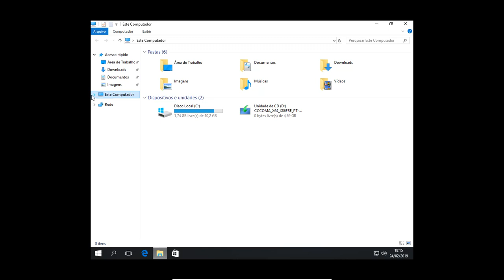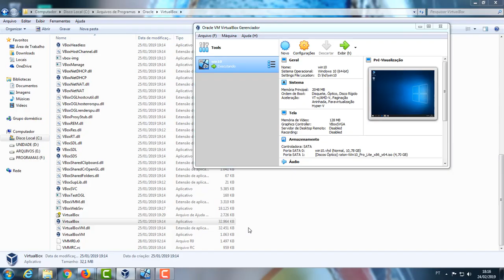windows 10 para computador fraco com aparência do windows 7